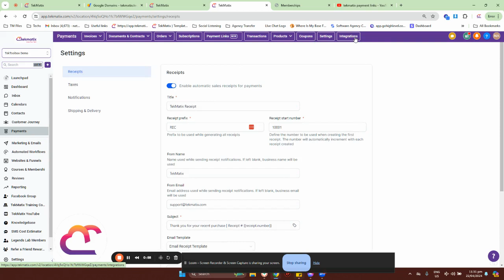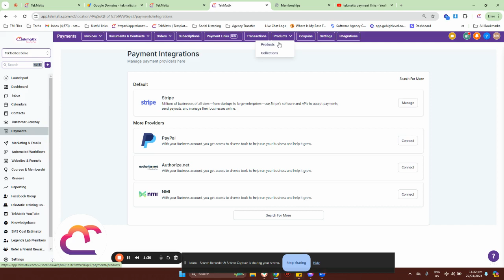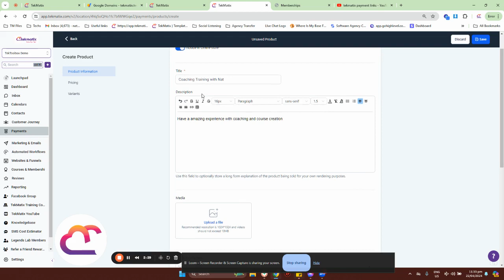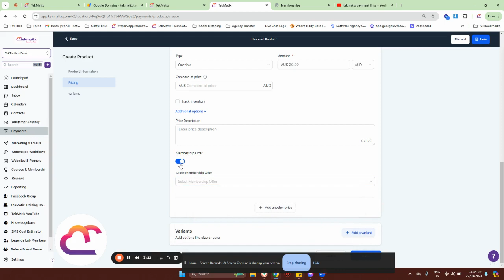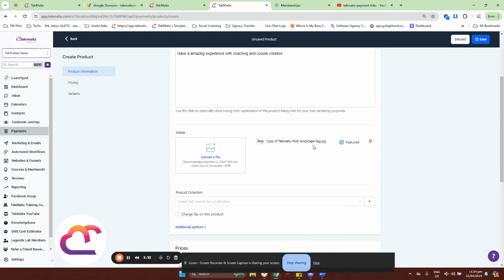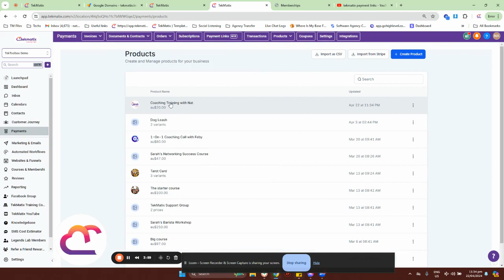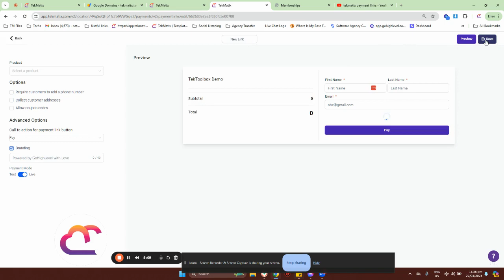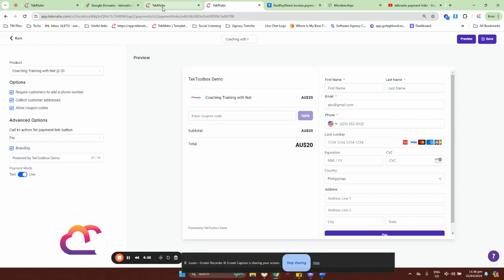Creating Payment Links in Tekmatix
In this tutorial, I'll show you how to create payment links in TekMatix. You can use payment links to collect payments for various services, such as memberships, physical products, and digital products. I'll guide you through setting up payment gateways, creating products, and generating payment links.